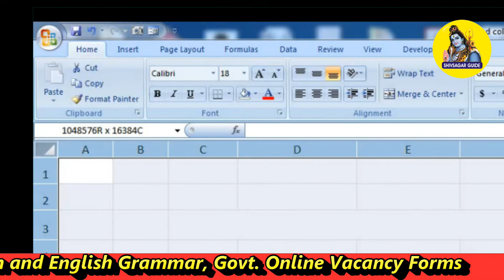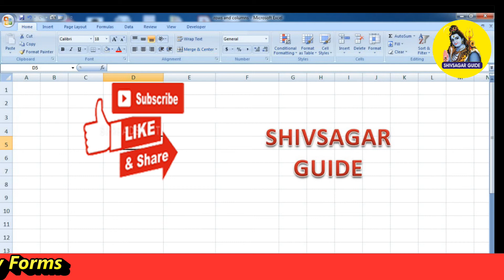How Many Rows and Columns are there in MS Excel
About this Video ::

We will learn in this video about how many rows and columns are there in Ms Excel learn in just One Minute in Gujarati Language.